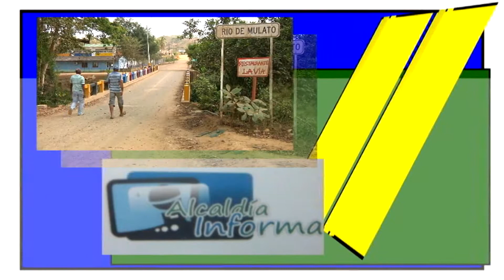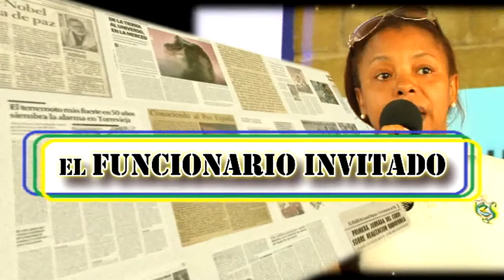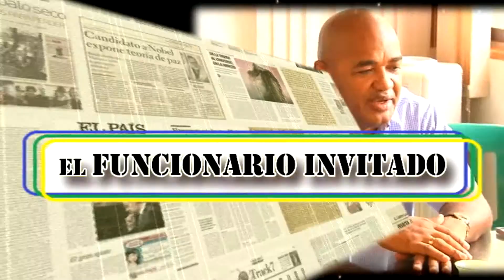ALCALDÍA INFORMA - 01/08/2014